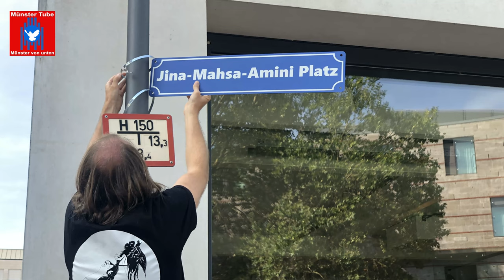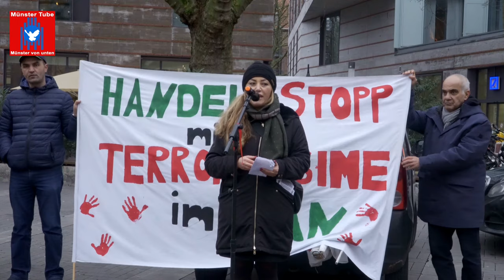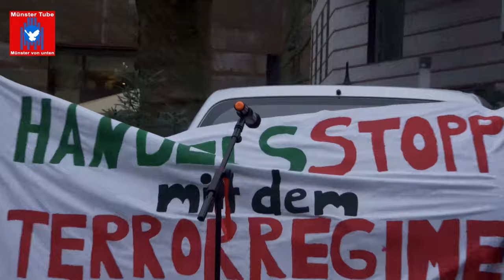Münster: Soli-Kundgebung mit der feministisch geführten Revolution in Iran - Shouresh Shakibapour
Zu der Soli-Kundgebung mit der feministisch geführten Revolution in Iran, am 6. Januar 2024  auf dem Stubengassenplatz (Jina-Mahsa-Amini-Platz) Münster, hatten erneut der Verein für politische Flüchtlinge Münster (VfpF) mit Unterstützung der Persisch-Deutschen Kulturbrücke Poll e.V., aufgerufen.
Die Kundgebungen in Münster finden regelmäßig seit September 2022 statt, zunächst wöchentlich und seit dem 4. November 2023, jeden ersten Samstag im Monat. Die Soli-Aktionen in Münster wurden ausgelöst durch die Ermordung der jungen Kurdin Jina Mahsa Amini in Haft der Sittenpolizei in der iranischen Hauptstadt Teheran am 16. September 2022.

Ein zentrales Thema bei der Protestaktion war der bevorstehende  vierte Jahrestag des Abschusses der Boeing 737-800 der Ukraine International Airlines  am 8. Januar 2020,  in der Nähe des Imam-Chomeini-Flughafens der iranischen Hauptstadt Teheran. Dieser Terrorangriff des faschistischen Mullah-Regimes kurz nach dem Start des Flugzeuges kostete allen 176 Personen an Bord das Leben. Darunter waren 167 Passagiere und neun Crew-Mitglieder. Die Maschine war auf dem Weg nach Kiew. Aus diesem Anlass wurde am Kundgebungsort in Münster ein gemaltes Bild, welches das Flugzeug an der Absturzstelle zeigt und 176 Kerzen aufgestellt.